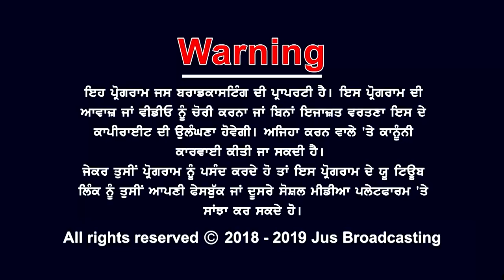ਕੀ ਚੋਣ ਮੈਨੀਫੈਸਟੋ 'ਚ ਸਿਰਫ਼ ਚਾਲਾਂ ? || PUNJAB BOLDA || JUS PUNJABI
Indsia Jio TV